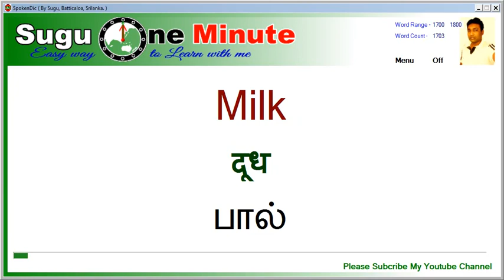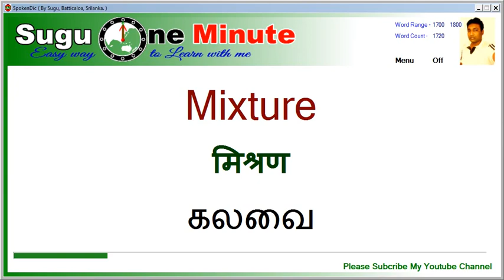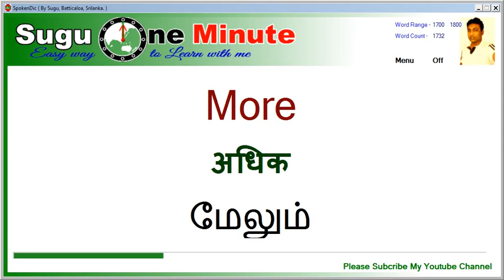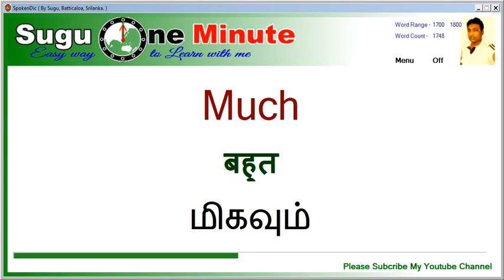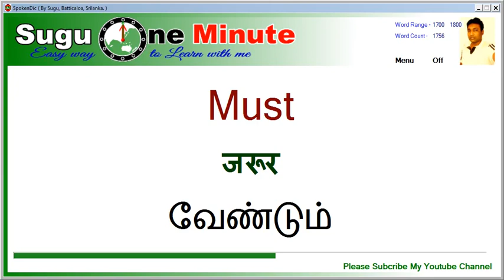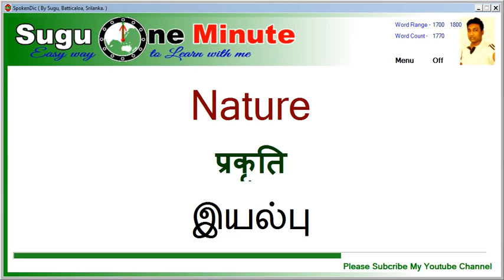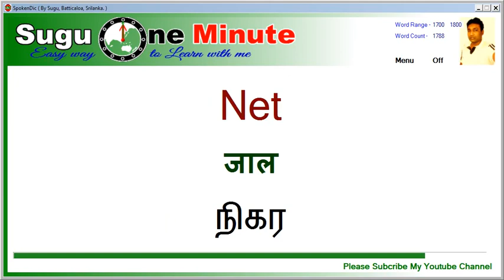Hindi Words 18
Hi friends
This is final way to learn Hindi words through English or Tamil.
this video contents very important 3100 English words
with Hindi and Tamil meaning and triple pronounce.
We have 31 separate video, each of clip contents 100 words.
Try to Listen while sleeping.